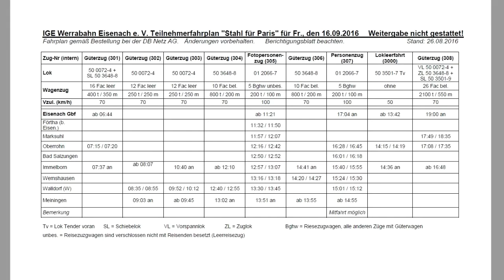Plandampf 2016 2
Steam Locomotives Event in Germany.
Locomotives: 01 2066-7, 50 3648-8, 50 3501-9, 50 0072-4
From September 15-17, 2016 on the route from Eisenach to Meiningen and  from Arnstadt  to Meinigen.